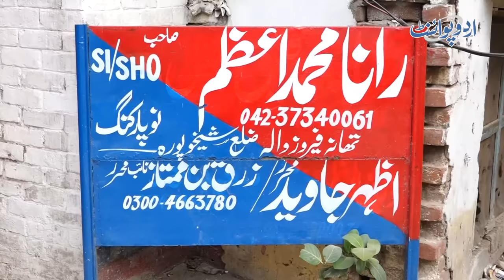Qari Ne 16 Sala Gongi Behri Larki Ko Ziadti Ka Nishana Bana Dala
Anchor: Huma Khalid